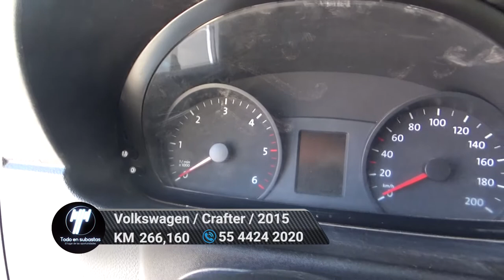Volkswagen / Crafter / 2015 - 6454